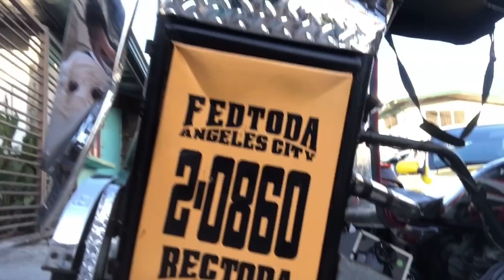HINAHANAP NAMIN SI KUYA ,NABANGGA KAMI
SALAMAT PO SA INYONG SUPORTA 💗💯

MAMA CHARD IS HERE READY TO SERVE YOU THE BEST VERSION OF YOURSELF!

HOPEFULLY, MGA NAKSHIE NAG ENJOY KAYO & MA INSPIRED